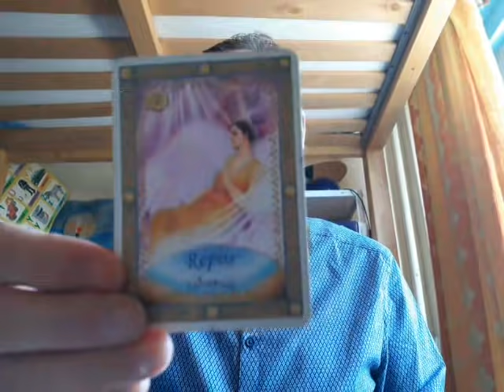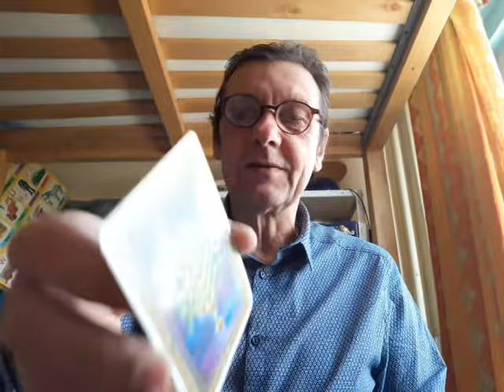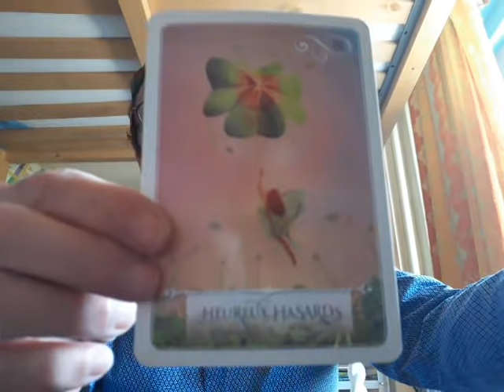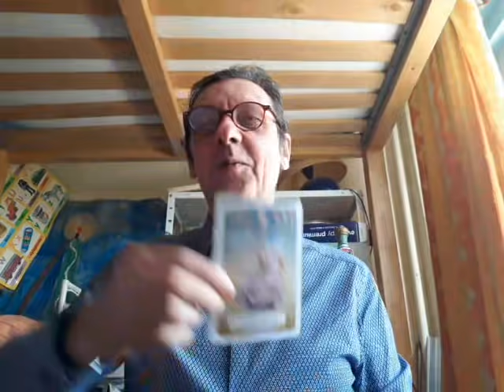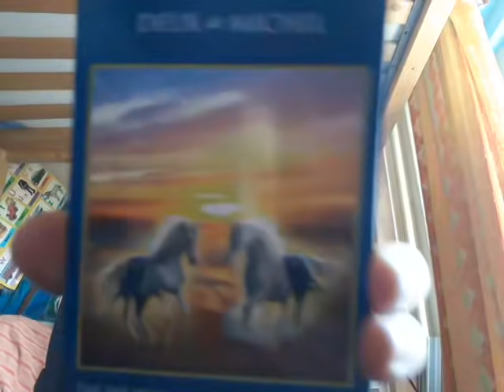ON SE RAPPROCHE DE LA LIGNE D'ARRIVÉE (24/04/2021) - Oracles et Chanson 🕊